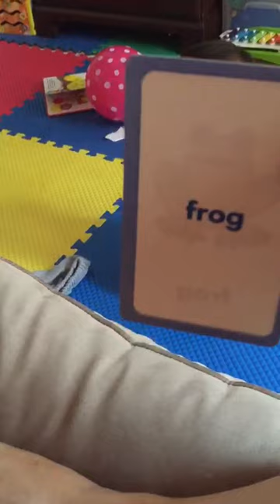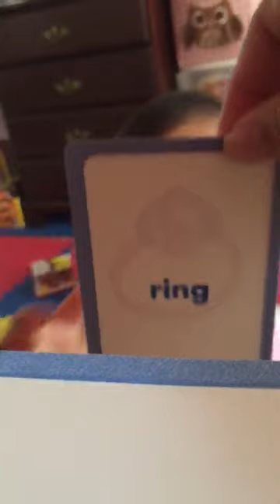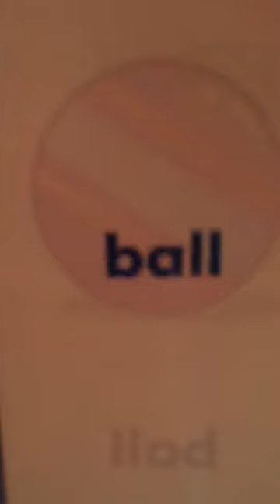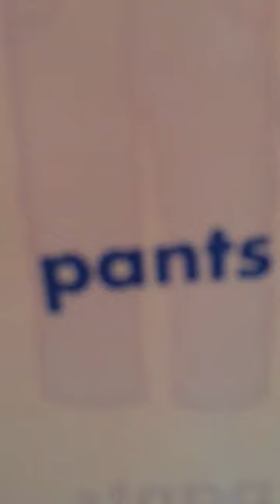Zoey Flashcards improving at 18 moths.